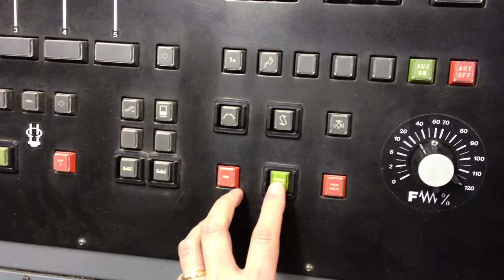Vmc-100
Testing my new toy, Emco VMC-100